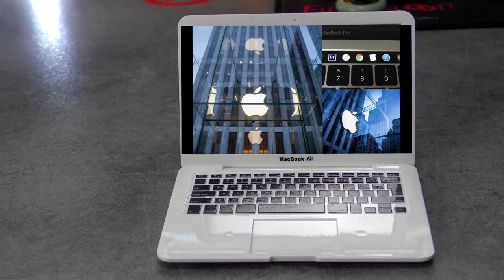Le Plus Petit MacBook Air au Monde - iTech Store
→ SKYPE : itech-store01

 Pour ce , je vous laisse pour une prochaine vidéo